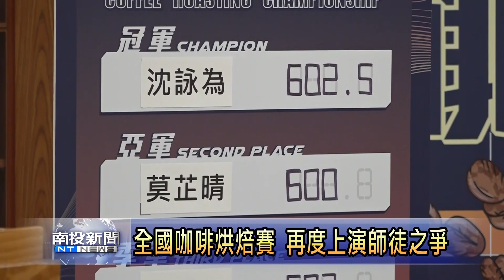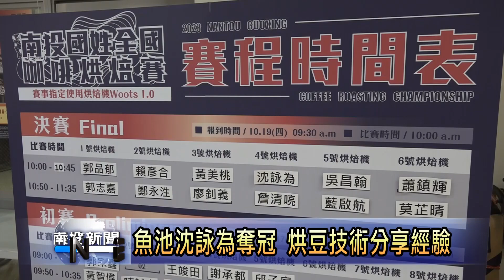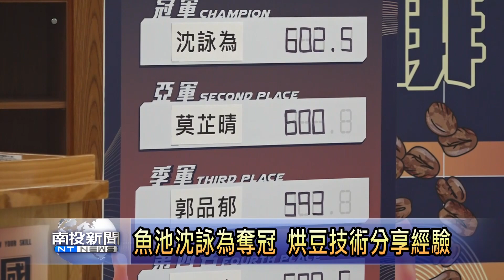國姓咖啡烘焙賽頒獎分享會 南投新聞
2023國姓全國咖啡烘焙賽，72位來自全國的高手，經過激烈競爭之下，成績終於出爐，來自魚池鄉的沈詠為獲得冠軍，第二名是來自香港的莫芷晴，兩人是師父徒弟關係，2019年由徒弟奪冠，這次師父終於打敗徒弟。除了頒獎典禮之外，典禮之後，舉辦烘豆經驗分享會，提升咖啡農烘豆專業技能。